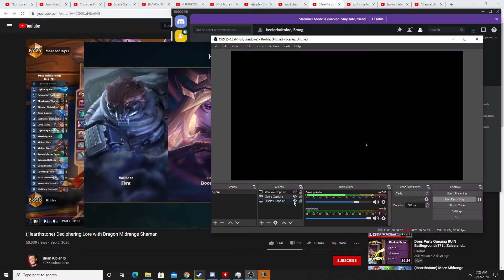the mighty armadillo in the top lane